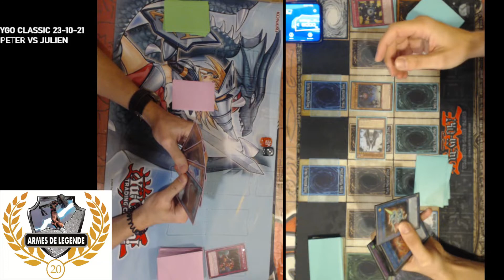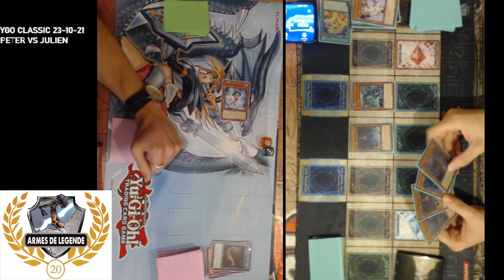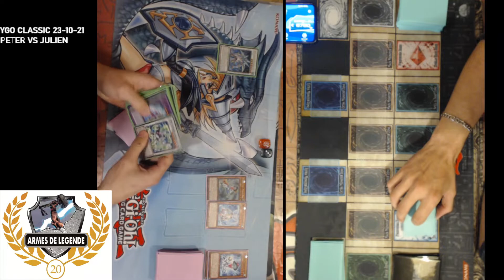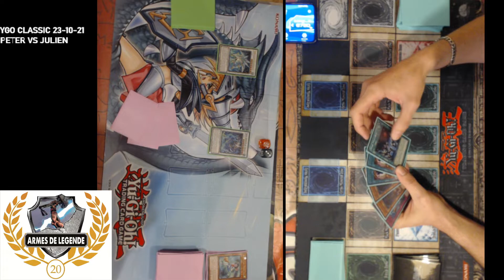ygo classic rond 1 23/10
peter vs julien